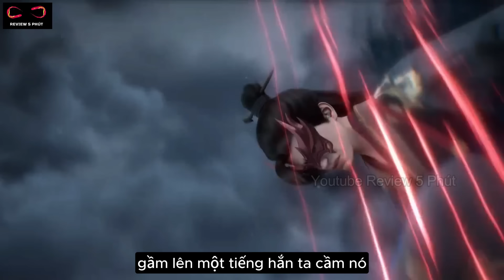Tiên Nghịch Tập 64 Thuyết Minh Full HD1080